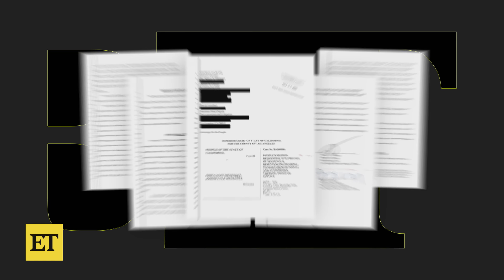How the Menendez Brothers Alleged Infractions Could Impact Their Release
Lyle and Erik Menendez’s resentencing hearing has been postponed to Jan. 2025, after experiencing technical issues in court. This comes as new details have come to light about the brothers’ prison infractions over the years.